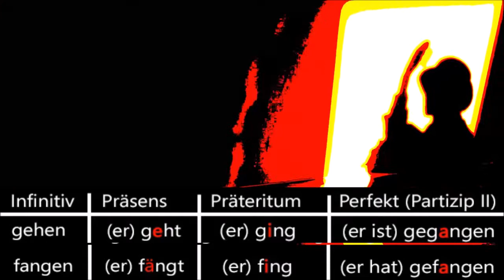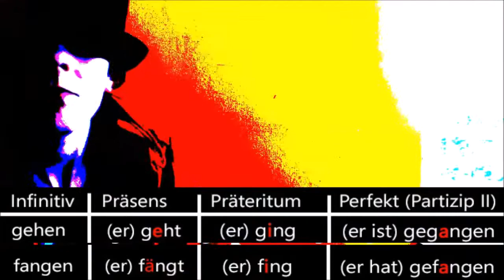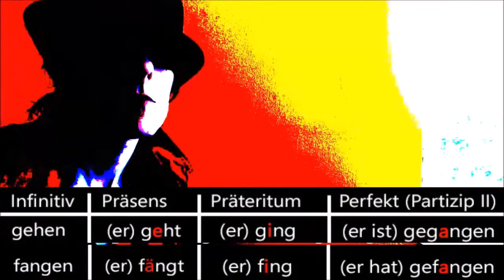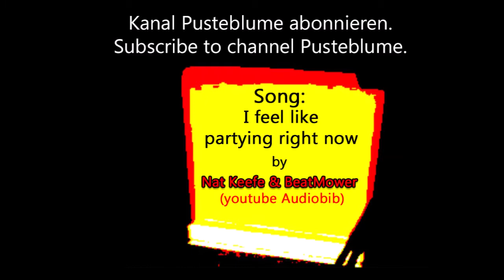Verben lernen mit Musik: gehen - fangen (Präsens - Präteritum -Perfekt)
Thumbnail, Inhalt und Kommentar von Pusteblume
Musik: "I feel like partying right now" - Nat Keefe & BeatMower (youtube Audiobib)
Übersicht (overview)
0:00   nur Partizip 2 (just participle 2)
1:55   Subjekt - Hilfsverb (Prädikat) - Partizip (subject - auxiliary - participle II)